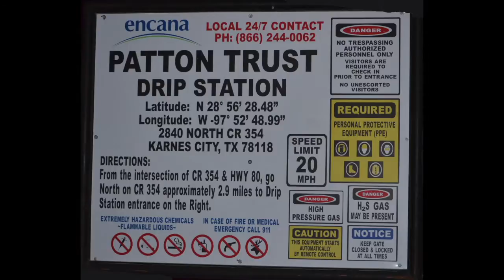Patton Trust Drip Station, Karnes County, TX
Patton Trust Drip Station
Encana Corporation
Karnes County, TX
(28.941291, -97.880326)